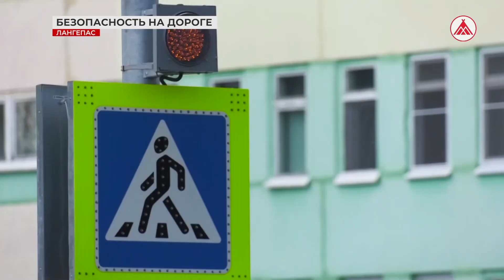Мальчишкам и девчонкам Лангепаса напомнили правила поведения на дороге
С начала летнего сезона в Лангепасе увеличилось количество велосипедистов на дороге, в частности детей. Чтобы напомнить мальчишкам и девчонкам правила поведения, сотрудники Госавтоинспекции посетили пришкольный лагерь «Союз солнечных ребят». Они рассказали, с какого возраста разрешается выезжать на проезжую часть, по какой стороне можно передвигаться велосипедистам и как правильно переходить пешеходный переход.